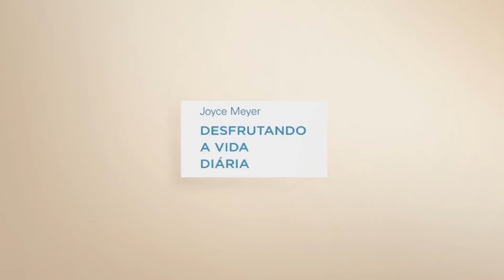Mentalidades certas e erradas | Joyce Meyer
Quer ser gentil com os outros e obediente a Deus, não importa o que você esteja passando? Joyce compartilha encorajamento da Palavra de Deus para ajudá-lo!